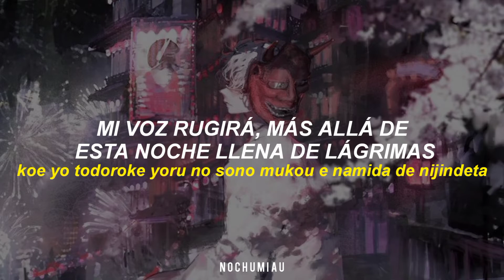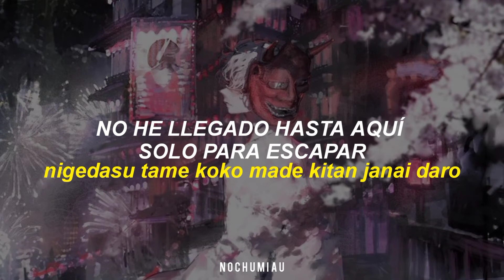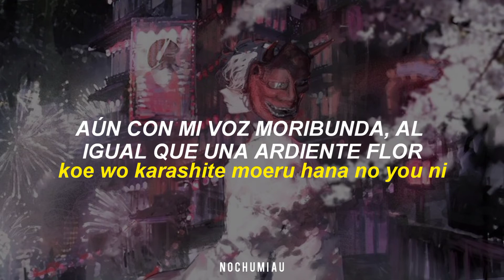Zankyou Sanka - Mafumafu [sub. esp/jap]